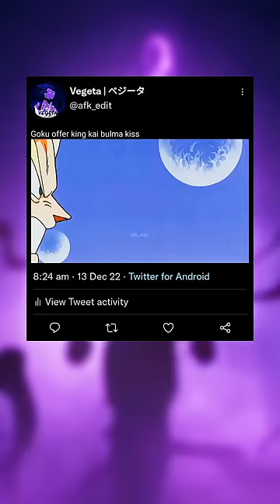Goku offer old kai bulma kiss 😘 😂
❗️The posts are not intended to offend anyone, but to have fun. All rights to Akira Toriyama, Bird Studio, Shueisha jump, Toei Animation.

No repost! 🚫